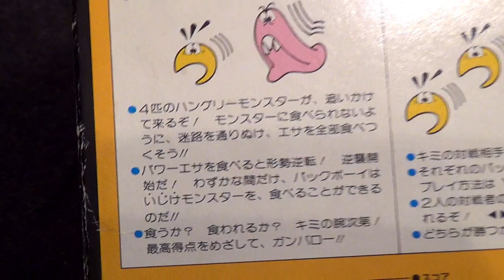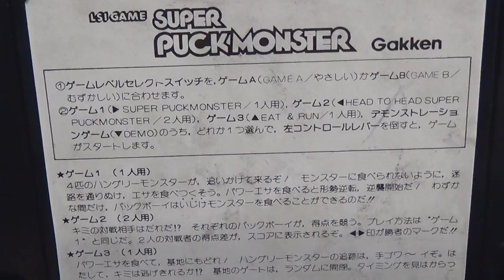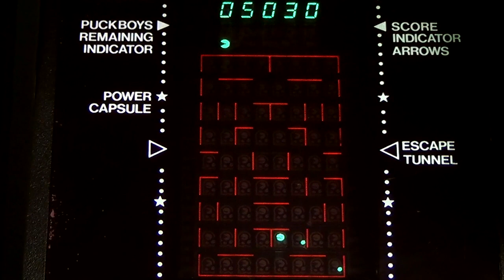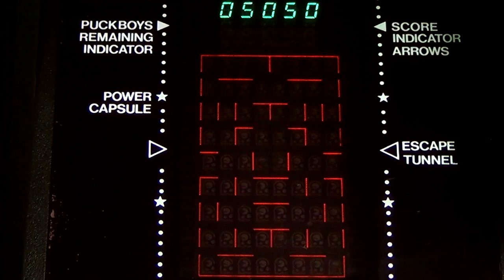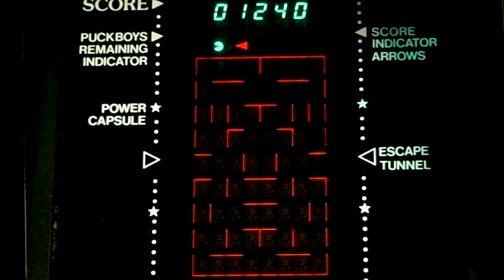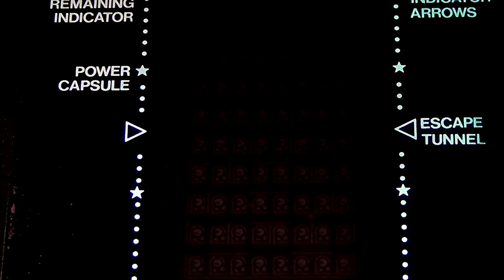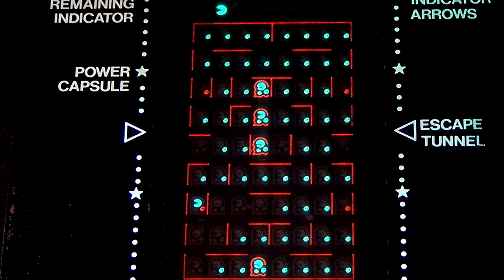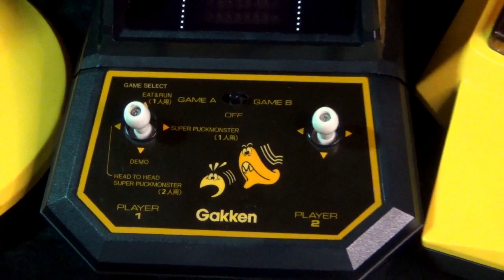【レトロ ＦＬゲーム】学研 スーパーパックモンスター パックマン ゲームセンター型 パクパク 電子 玩具 ８０年 おもちゃ lsi game super puck monster 1982 ブラゼ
学研 スーパーパックモンスター １９８２年発売、メイドインジャパン、基本的に、私の動画は、音があまりないのが多いけど、賑やかな方がいい、と思う場合、今回、このサウンドを、存分に堪能してもらいたいな、まるで、サイレンのようで、しばらく聞いていると、何だか不安な気持ちにさせられる、でも、サウンドオフモードはないので、これはもう、耐えるしかない、ゲームのモードは色々あって、まずは、通常のドットを食べていくステージ、中々に広大で、敵も多い、ただ、パワーエサを食べた時だけ、一瞬の静寂が訪れる、パワーアップ目的よりも、この静寂を求めて、ついつい、食べたくなってくる、自分は常に自動で進み続けていて、何かにぶつからないと停止も出来ないけど、操作レバーをギシギシ言わせながらも、何とか強引に向きを変えていくイメージ、どちらの方向へは行きにくい、とかはないけど、どちらの方向へは行きやすい、というのもない、、

この通常ステージは、２人同時プレイも可能で、片方がミスしても、もう片方がクリアしてしまえば、ミス扱いにはならないので、難易度的にも、二人で遊ぶのが、丁度いい感じ、なんだけど、気を付けないといけないのは、自分と相手を、間違えてしまう事、突然、ぶつかったりすると、自分じゃない方を目で追ってしまい、ついでに、操作しているつもりになり、相手がずっと壁などに当たって、変な感じに止まっているな、とか思いつつも、ゲームは、変に続行していく、操作性の悪さが、すぐに、気づかせないんだな、しかも、お互い、同時に間違っている時は、ちょっと、恥ずかしい、一体、我々は、しばらくの間、何をやっていたんだ、という気持ちになっちゃうからな、

イートアンドラン、というモードでは、パワーアップはしないけど、四隅にあるパワーエサを食べて、真ん中の基地にまで戻る内容になっている、戻らないと、一切、得点が入らない、なので、無理に全部取らなくても、１つだけを取って戻るのもあり、むしろ、危険を感じる時は、さっさと戻って得点を稼いだ方がいいな、ただ、扉が閉じている間は入れないので、その時は、何とかウロウロし続けるしかない、直前で閉じると、結構、ショック、締め出された感じがするからな、ここからさらに、難しいモード、というのもあり、全部、組み合わせると、結構、長めの動画になってしまった、ただ、難しいモードは、多少の違いしかない、と思うので、どんな感じか分かるぐらいで、後半は、適当に切り上げてある、３年前の動画は、音がうるさいので、結構、適当な撮影だったので、今回、きっちりと撮影し直してきたんだけど、決して振り向いてはいけない、厳しい食事スタイルの世界もあれば、サイレンの鳴り響く中、決して立ち止まれない、食事スタイルの世界もある、パックマンだって楽じゃない、私の動画内で、パックマン、と検索すると、他にも色々な食事風景が見られるようになっている、不思議と、ユーチューブで検索しても、全部は出てこない、なので、ここへ来た人は、よく辿り着いたな、と思うな、、